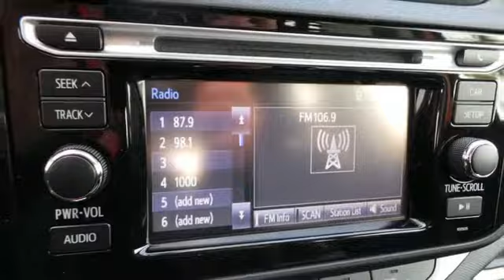2015 Toyota Prius c Rochester MN Winona, MN S11095 - SOLD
Year: 2015
Make: Toyota
Model: Prius c
Trim: Two
Engine: 1.5L 4-Cylinder Atkinson-Cycle VVT-i
Transmission: CVT
Stock #: S11095
VIN: JTDKDTB37F1091325

Address:
4900 Highway 52 N